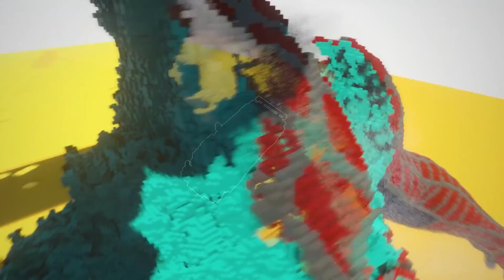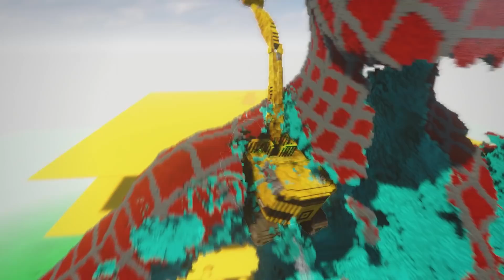Cars vs Spider-Man Tobey Maguire | Teardown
Hi Friends! Today Cars vs Spider-Man Tobey Maguire in Teardown game! It motivates me to make content like this more often!